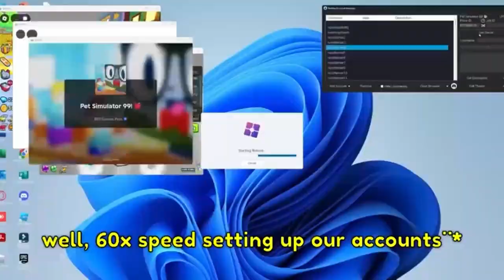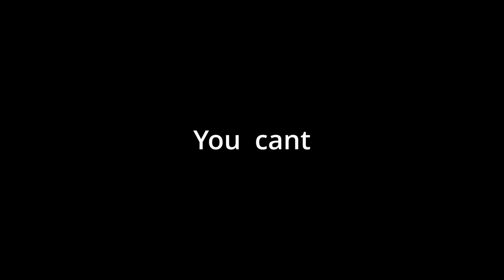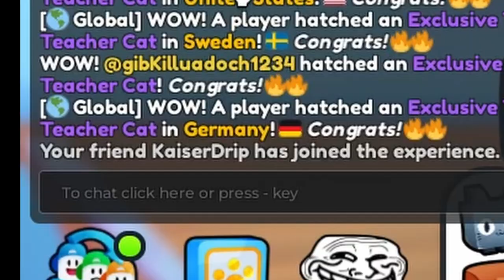Pet simulator is cursed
Yea I was playing Pet simulator (again) while I was just grinding for the new pets I stumbled on some cursed stuff